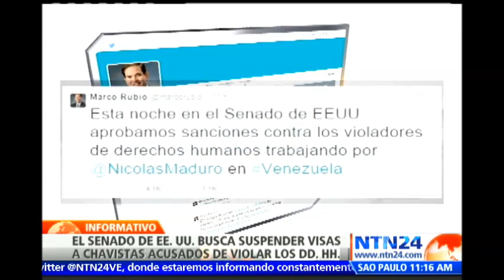Senado de EE.UU. aprueba sanciones contra funcionarios del Gobierno de Venezuela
Visite El Senado de Estados Unidos ha aprobado un proyecto de ley por el que impone sanciones contra funcionarios del Gobierno de Venezuela, a quienes considera responsables de violaciones de los Derechos Humanos, debido a la violencia con la que fueron reprimidos los manifestantes que salieron a la calle a principios de año para protestar contra el Gobierno de Nicolás Maduro.

El proyecto de ley, contempla sanciones que van desde la suspención de visados, hasta la congelación de activos.